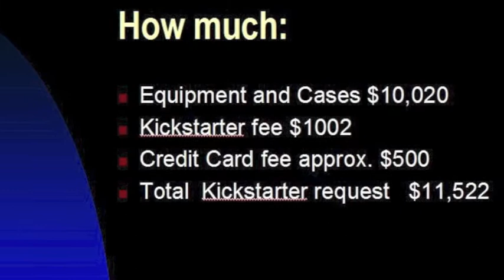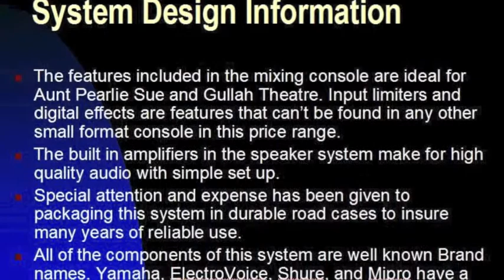Aunt Pearlie Sue sound package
audio/lighting package